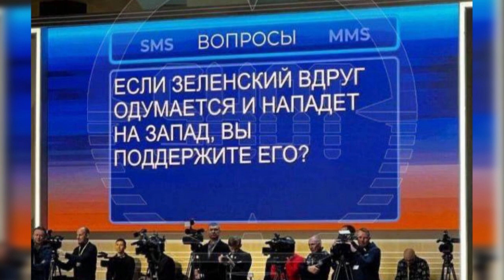Самые актуальные вопросы к путину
Допомога нашому каналу: 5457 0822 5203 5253 допомога каналу:
Цікаво та оперативно про війну, флот, Одесу і транспорт.
Реєструйтеся в українській мережі SL8 - там у мене теж багато цікавого.
______________________ Пресс-конференция президента россии владимира путина в режиме онлайн: самые актуальные вопросы для сами-знаете-кого - президента российской педерации.